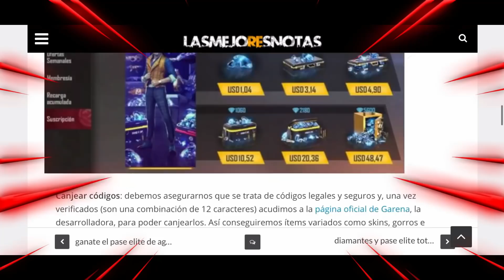🔥 SECRETOS DE LA NUEVA ACTUALIZACION DE FREE FIRE - NUEVA MASCOTA, ARMAS, PERSONAJES Y ADITAMENTOS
TAGS IGNORAR!